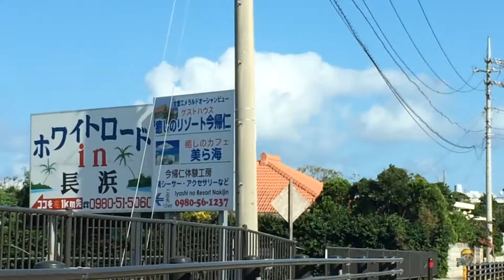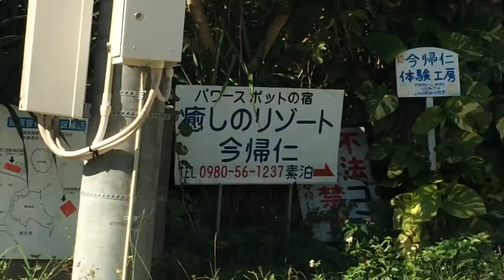沖縄観光、美ら海水族館から今帰仁村の世界遺産今帰仁城跡、沖縄料理店を通り、癒しのスポットまでの道案内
美ら海水族から国道505号線を古宇利島へ行く途中の海の見えるカフェ、宿、体験工房までの道案内です。夜には美しい星空が見える真暗な静かな場所にあります。夜は暗いので歩くのは危険です。車でもゆっくりと走らせてお越しくださいませ。
目の前の長浜ビーチではテレビ、映画、CM撮影をしています。
癒しのリゾート今帰仁では、本島では一番美しい景色と言われてている景色を見ることが出来ます。。